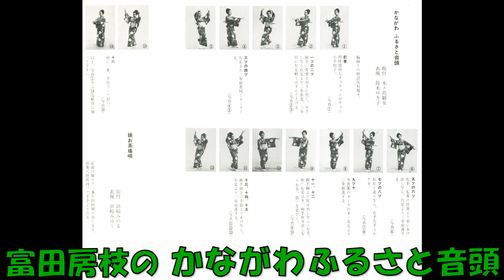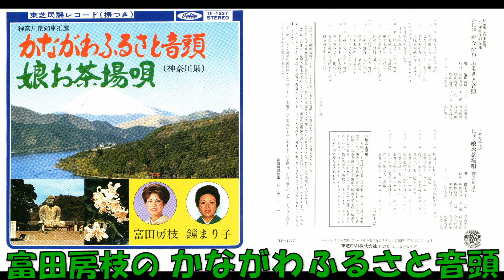富田房枝の かながわ ふるさと音頭 (神奈川県)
神奈川県知事推薦 新民謡　影沢藤峰作詞・作曲 富田房枝 三味線 影藤藤峰・影藤藤秀・影藤藤月 尺八 三枝天童 笛 斉藤参勇 太鼓 落合鶴峰 鉦 渡辺翠鳳 はやし 倉本藤美・池田雪子　TF－1227     (TF－1227－A)　東芝レコード